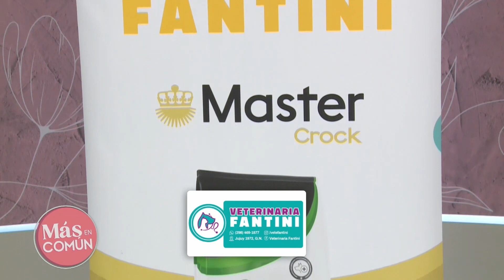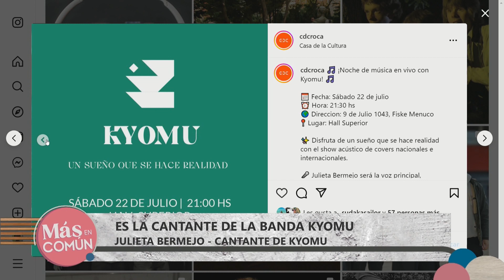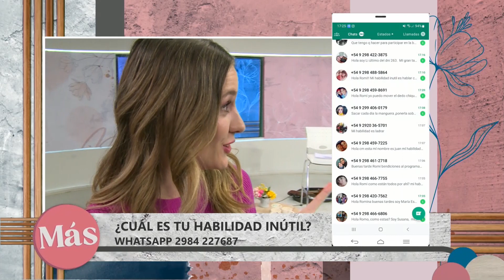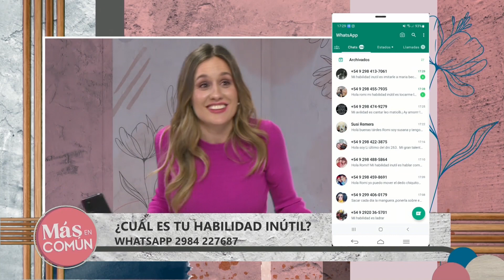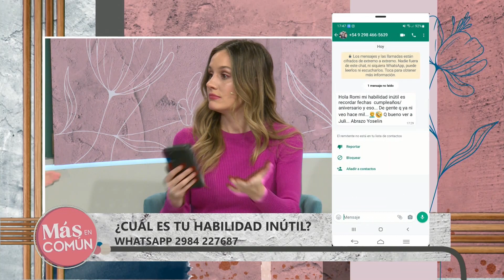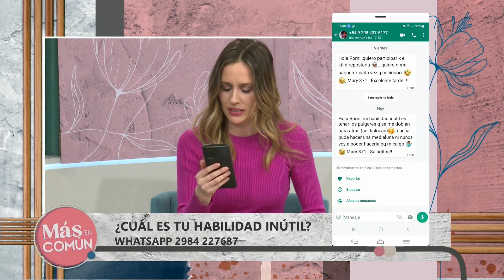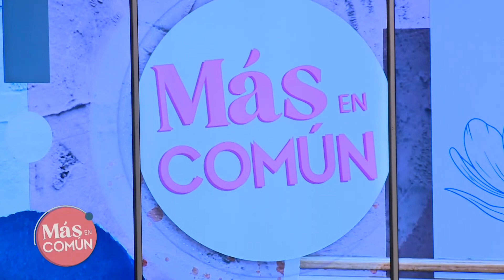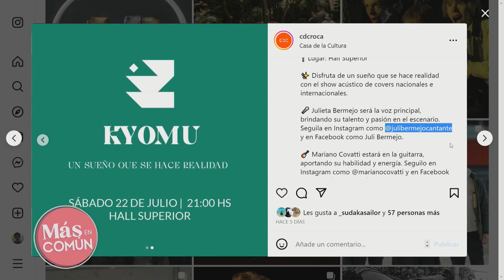MasEnComun con Julieta Bermejo | Programa 29 | Temporada 2 | 18/7/2023